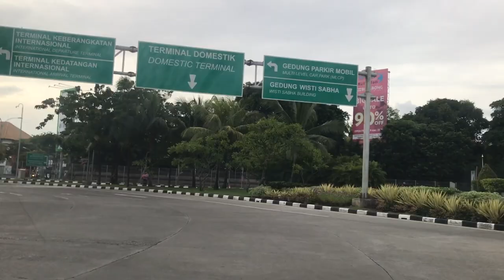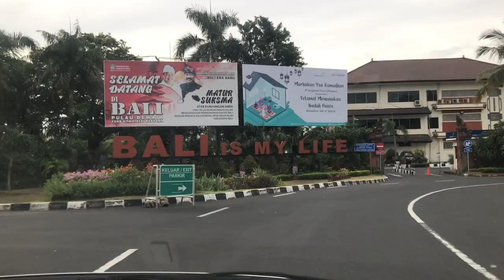BANDARA NGURAH RAI - LARANGAN MUDIK corona covid-19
Buat teman2 yang sudah beli tiket atau yg mau melakukan perjalanan bisa lihat video berikut ini.